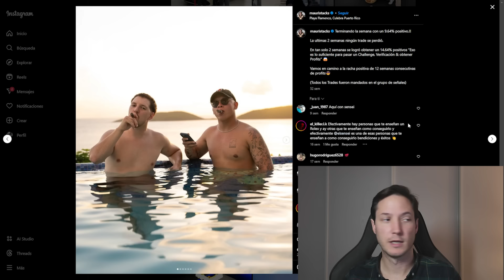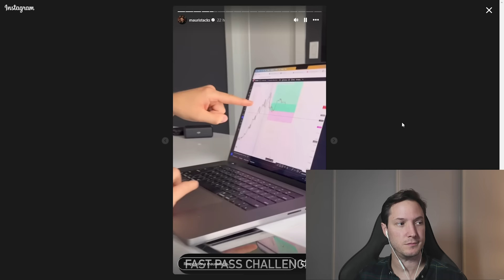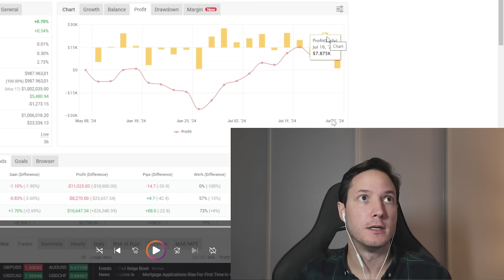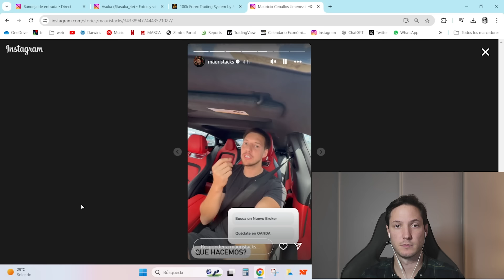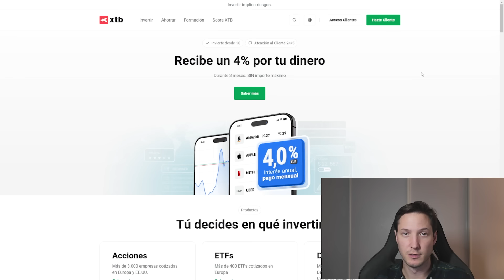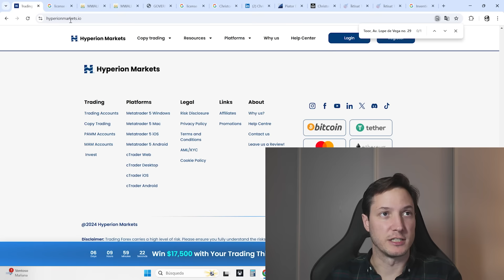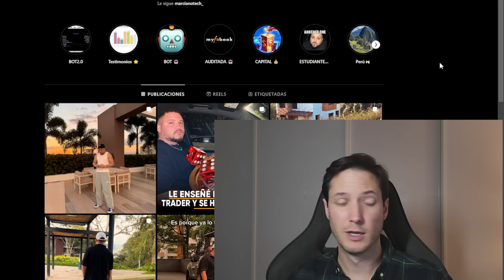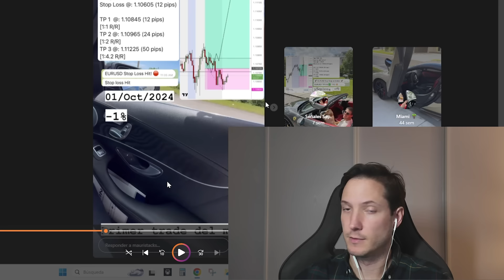El MEJOR alumno del SENSEI - 2 Millones en 1.5 años ¿De verdad?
✅XTB: El broker que recomiendo para invertir en acciones y ETFs desde Latinoamerica✅

CFDs: Los CFDs son instrumentos complejos y están asociados a un riesgo elevado de perder dinero rápidamente debido al apalancamiento. El 76% de las cuentas de inversores minoristas pierden dinero en la negociación de CFDs con este proveedor. Debe considerar si comprende el funcionamiento de los CFDs y si puede permitirse asumir un riesgo elevado de perder su dinero.